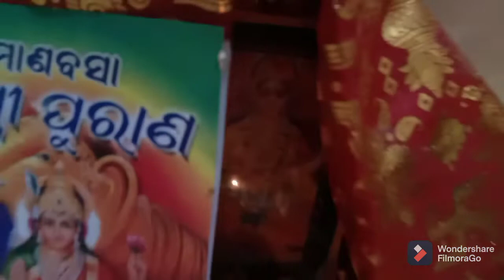MARGASHIRA LAXMI Puja 👣 ODIA MANABASA Gurubar Last Pali 👣 Jay Maa Laxmi 🙏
Hello friends, I am Ishu  welcoming U  to my channel. Thank u for finding me and stoping by .